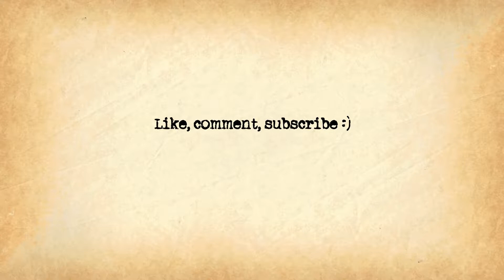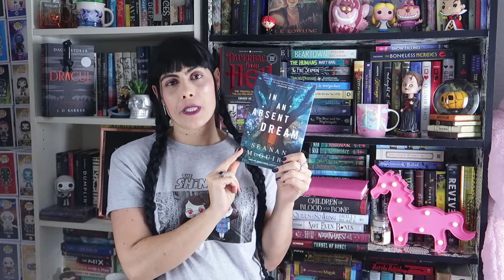SERIES I WANT TO CONTINUE IN 2020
☼AMAZON WISHLIST: